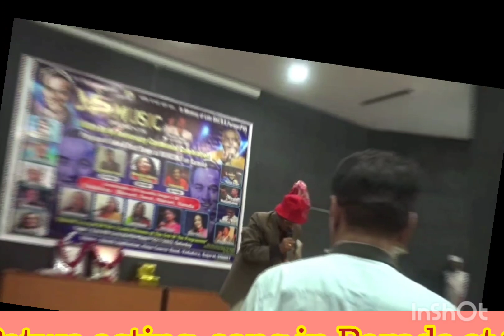Mera jutaa he japaani ye patloon englishtaani.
My action song at Baroda on 100 th. Mukesh birthday anniversary on 22/7/2023.